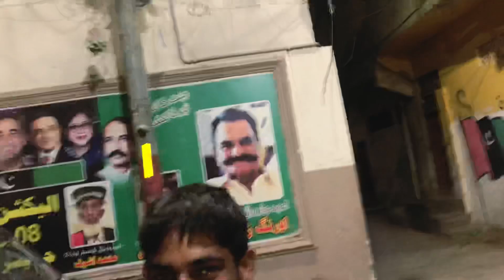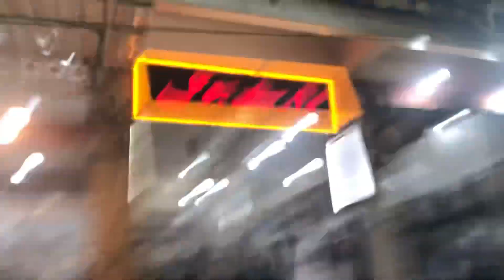Balochi Lewa kiya hai || Haqeeqat Janiye || Daily Vlog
Welcome back to Channel Sasta Vlogger in this vedio I gonna tell you how baloch doing wedding and what is balochi culture music in this event all the friends dancing on (music) which we called LEVA they making funny faces during dance and competition to each other and during dance it’s just a culture I really enjoyed this event and I hope you also love this vedio if you like the vedio please hit the bell icon and subscribe my channel.

Please support me I need your support Thanks for supporting